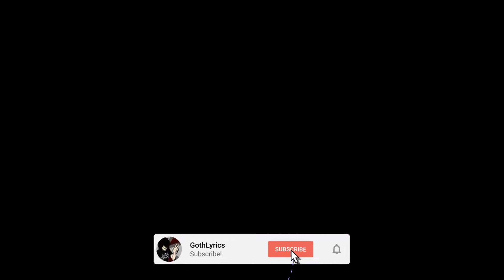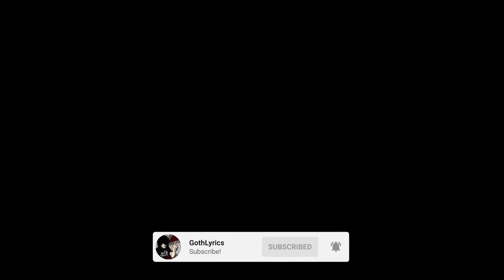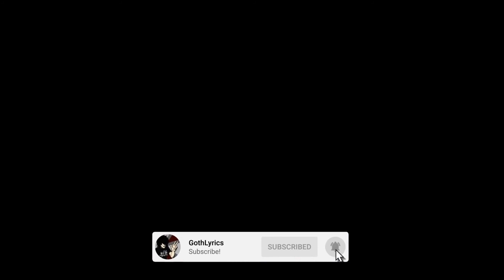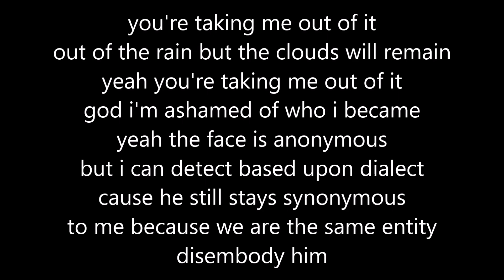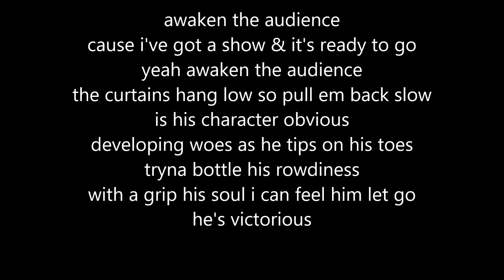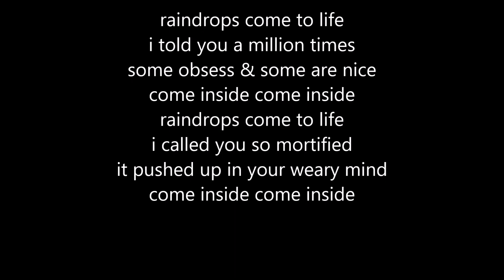guardin stratus (1 Hour + Lyric Version)